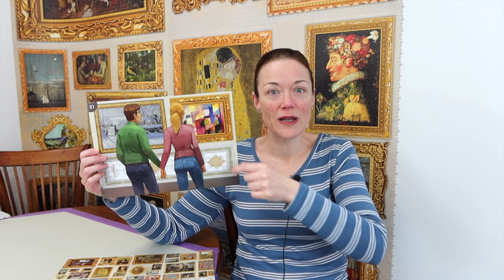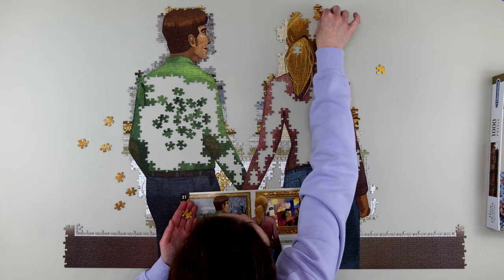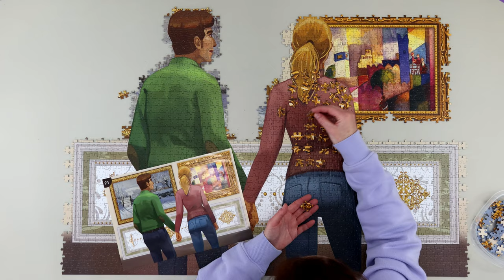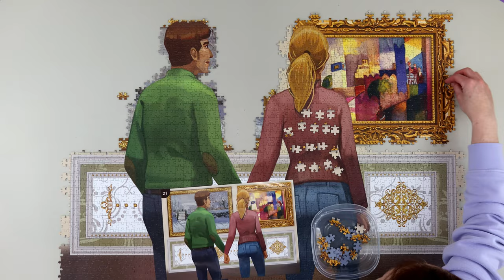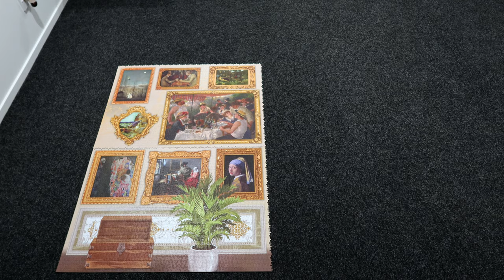Bag 9 Section 21 of EPIC 54,000 Piece Jigsaw Puzzle: Travel Around Art from Grafika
I'm just a puzzled puzzler puzzling puzzles who's attempting to build an EPIC 54,000 piece jigsaw puzzle!!! At the time of filming, it was the largest commercially-available jigsaw puzzle in the world - larger piece counts have since been released. Travel Around Art is an amazing puzzle from Grafika depicting over 50 works of fine art by renowned artists. How long will  it take me? Will I be able to finish this entire puzzle before the year 2025? For the love of puzzles, come along for the ride with me!

Brand: Grafika
Series: N/A
Title: Travel Around Art
Section: 21
Pieces: 2,000 of 54,000 Regular
Paintings & Artists:
- La Pie (The Magpie) by Claude Monet
- Kairouan (III) by August Macke